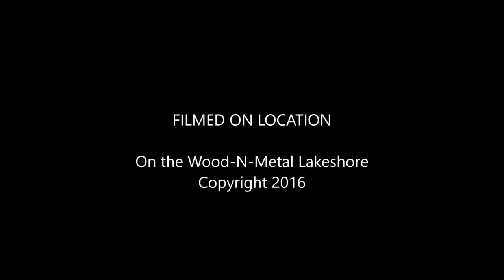Dock install may 2016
Time lapse of the yearly dock install